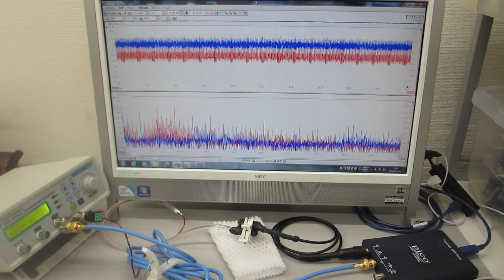非線形振動現象の解析に基づいた超音波実験（超音波システム研究所）